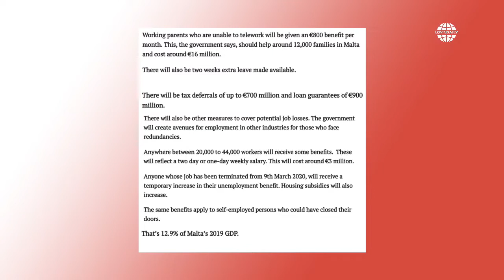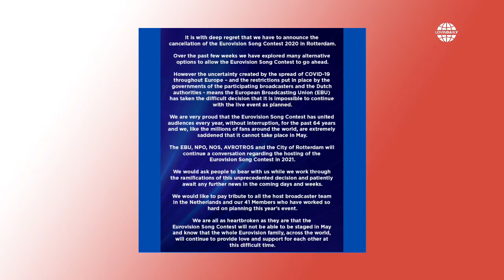Lovin Daily: 19.03.20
Government’s relief packages for businesses, an unusual apology, another collapse and Malta’s favourite event officially cancelled 😱

Lovin Daily is back with with today’s tea in Malta 🇲🇹